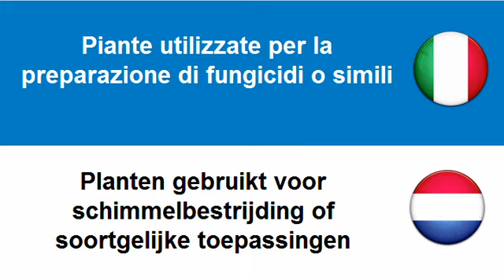Imparare l'Olandese = Piante utilizzate in settori specifici